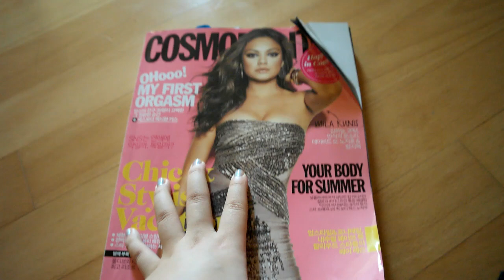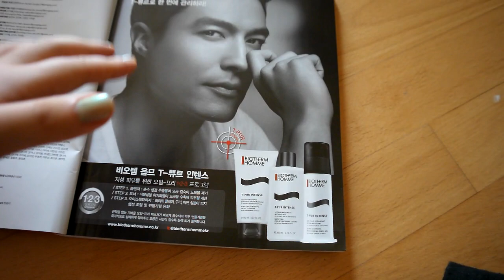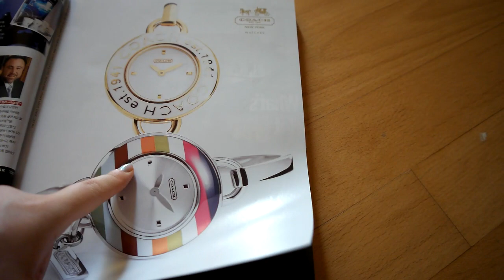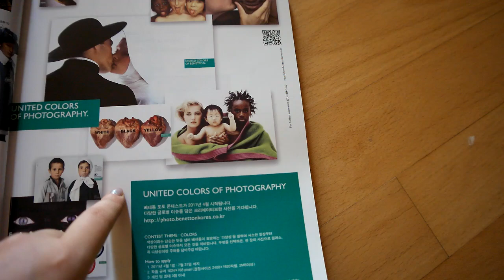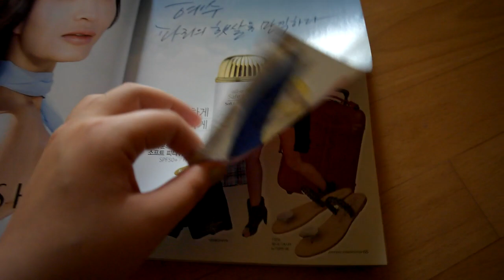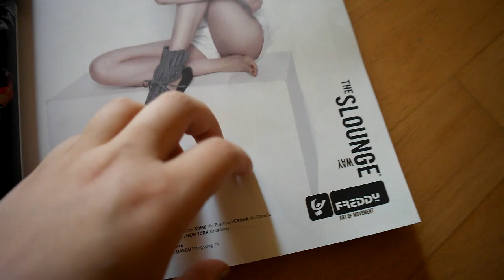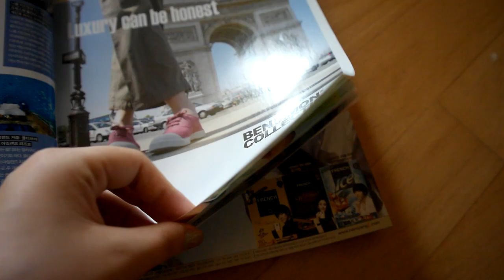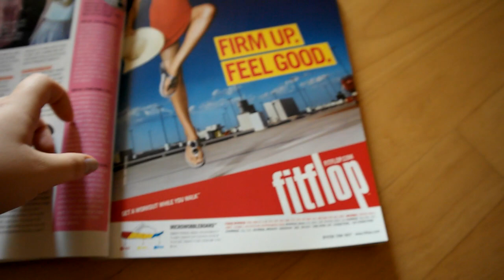ASMR: Magazine Flipping and Soft Speaking with lip smacking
Hey guys! In this video I'll be browsing through an old magazine. I know a lot of you requested this and I'm sorry I put this off for such a long time! I know that "tinglesanonymous" really wanted another magazine flipping video, so here ya go girl!! :)
Thank you so much for the 2000 subscriptions! Each of you all have a very special place in my left ventricle ;) hahaha
But in all seriousness, thank you guys so much :D I really appreciate and thank you guys for the support and feedback that you guys leave me! I'm going to try to do a 2000 sub special video for y'all so whatever is liked or requested the most in the comments I will definitely try to do!